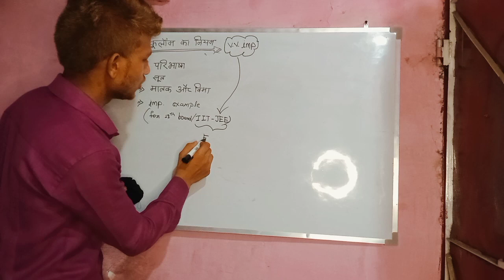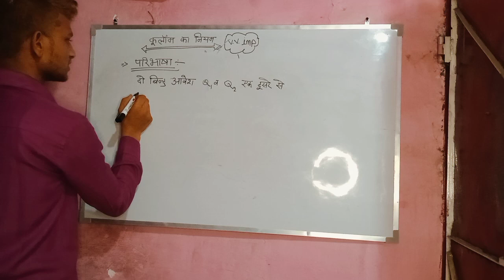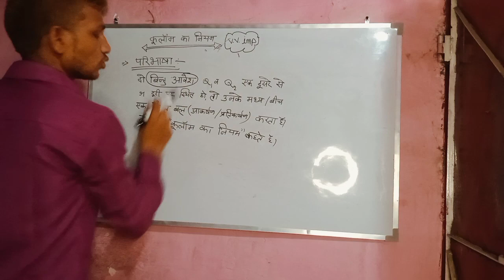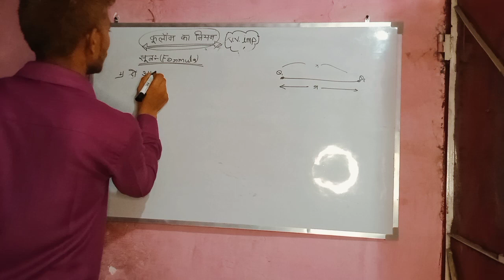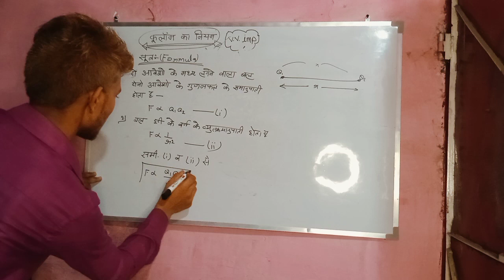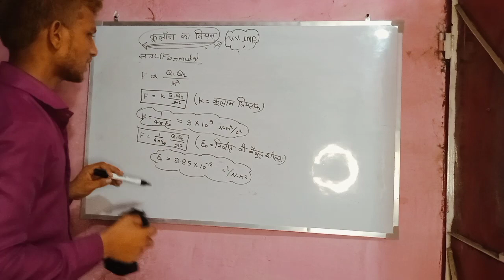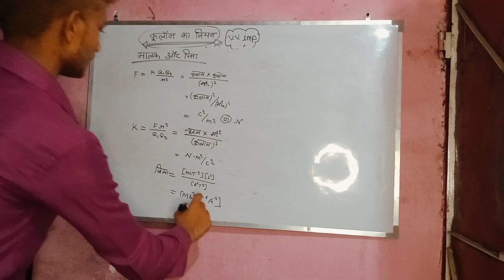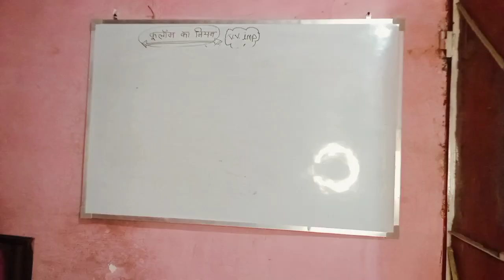coulomb's law in physics (class 12 board and for IIT JEE) most important concept in physics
coulomb's law class 12
numericals
coulomb's law class 12 physics
wallah
coulomb's law class 12 in hindi
l 52)
coulomb's law class 12 derivation
coulomb's law class 12 questions
coulomb's law class 12 in tamil
malayalam
coulomb's law class 12 one shot
coulomb's law class 12 animation
kulam ka niyam
kulam ka niyam class 12
kulam ka niyam kya hai
kulam ka niyam in hindi
kulam ka niyam kise kahate hain
kulam ke niyam ka sutra
kulam ka niyam kya hota hai
kulam ke niyam ka mahatva
kulam ka niyam tatha vaidhut kshetra
culam ka niyam
kulam ka niyam Sumit sir
kulam ka niyam kya hota
kulam ka niyam likhiye
kulam ka niyam physics